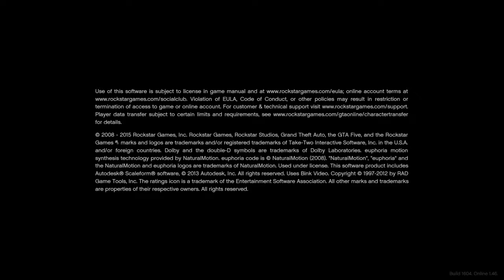Grand Theft Auto V_20190104122734